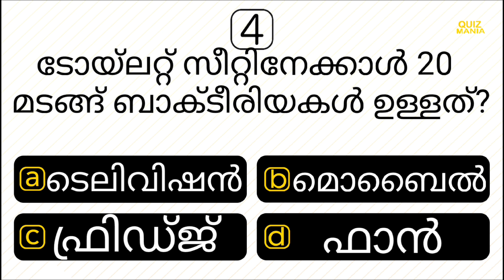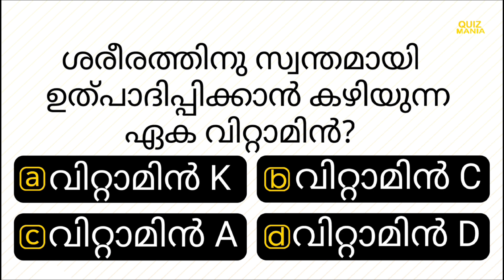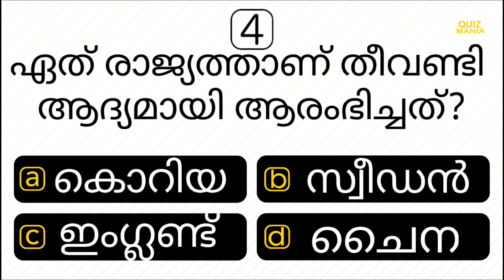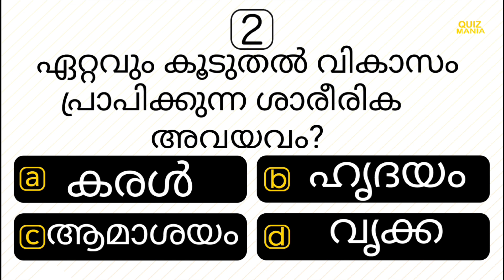മലദ്വാര ബന്ധപെടലിനോടുള്ള സ്ത്രീയുടെ വികാരം ഇതാണ് .... | GK | INTERESTING GK | QUIZ MANIA MALAYALAM